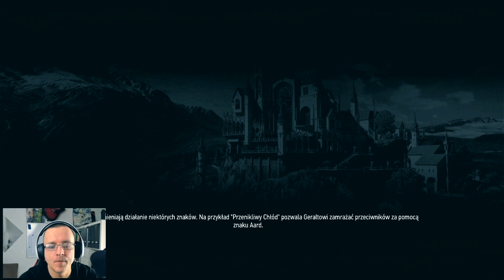PRAWDA O DETLAFFIE | LEZE BESTII | WINO RZECZ ŚWIĘTA | POGŁOS ► Wiedźmin 3: KREW I WINO #5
Dodatek Krew i Wino.

5 odcinek